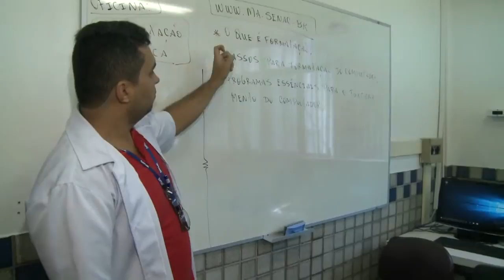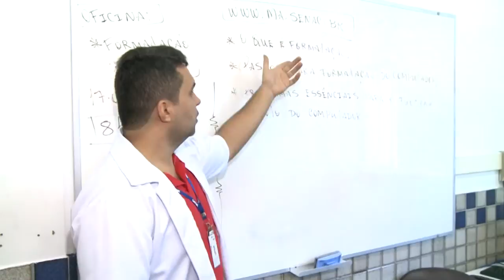MAA 17/08/16| OFICINA INFORMÁTICA SENAC